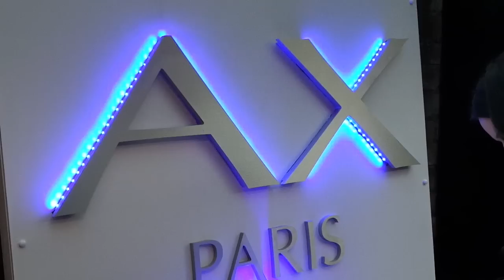AX Paris AW14 Press Day Vlog | 27.09.14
Items marked with an asterisk have been sent to me for promotional reasons.